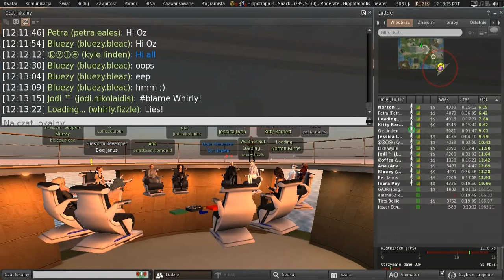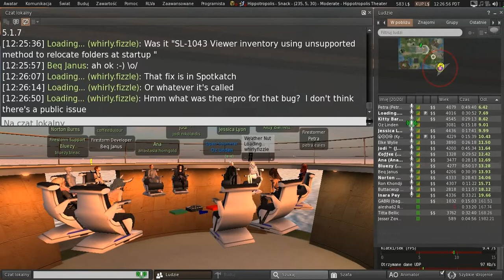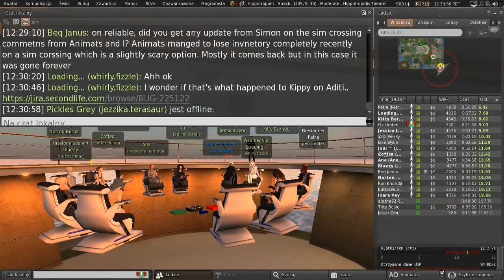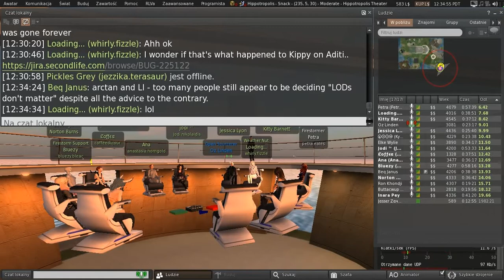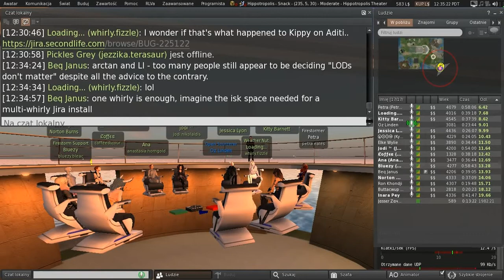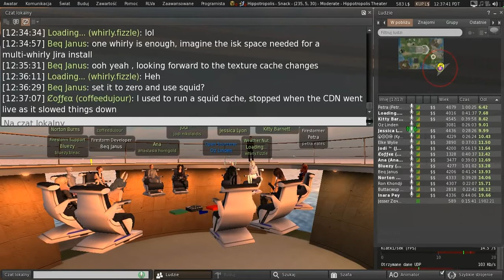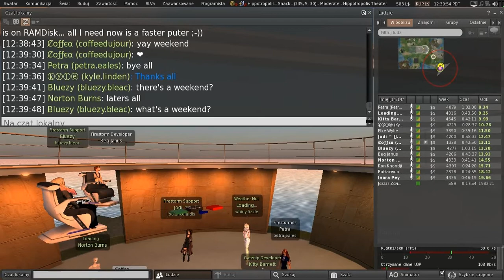Second Life: Third Party Viewer meeting (19 October 2018)